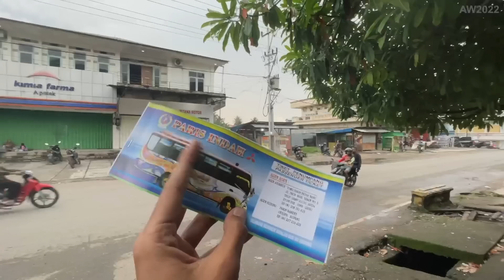NAIK BUS DARI BATAS NEGARA INDONESIA - TIMOR LESTE , Atambua - Kupang Paris Indah .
Divideo ini , merupakan video penutup dari perjalanan saya explorentt , Buat teman" mungkin yang belom nonton video" sebelumnya , bisa langsung cek di channel ini juga yaa .